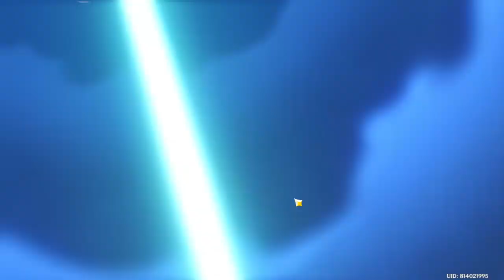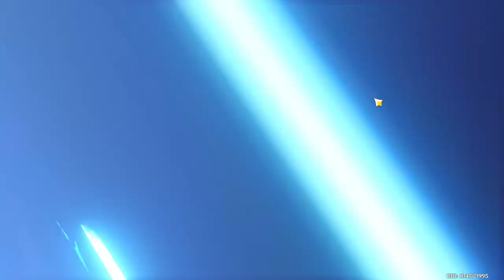neuvette lottery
Tried but.. seems that he isnt quite ready yet.